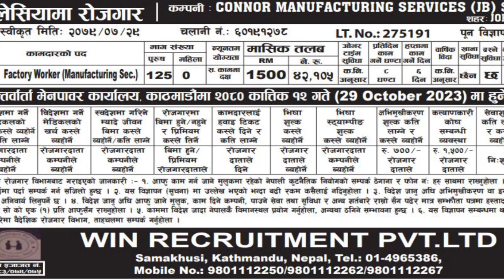Malaysia New Demand today || New Demand update in Malaysia 2023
malaysia New Demand today || today malaysia New Demand update || New Demand update in Malaysia 2023